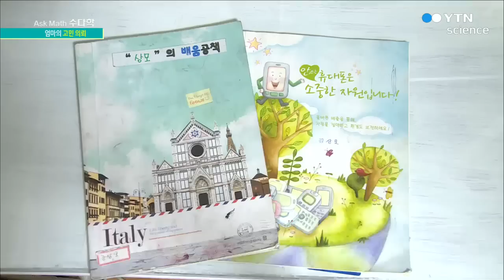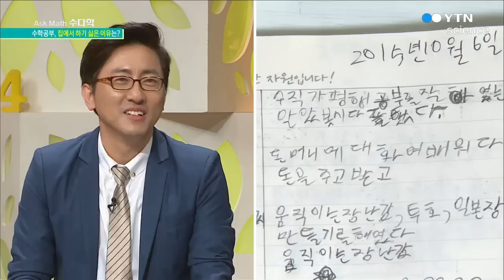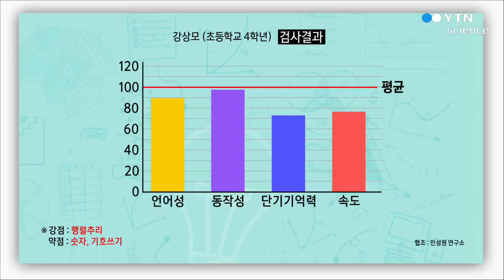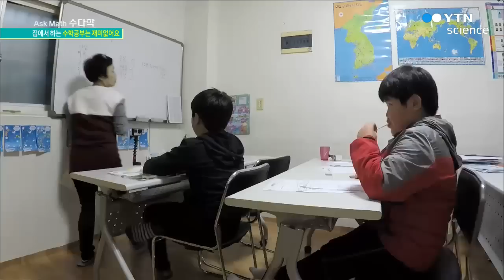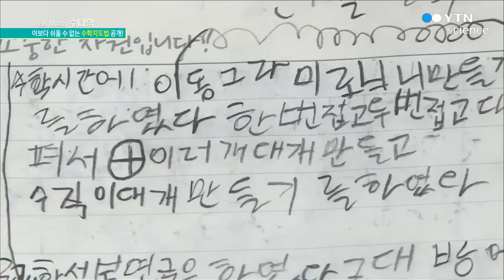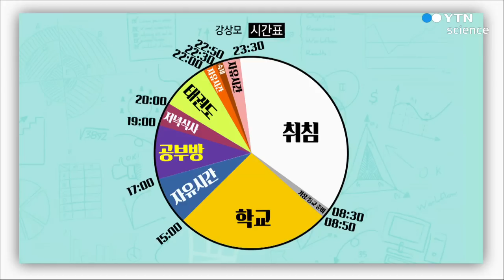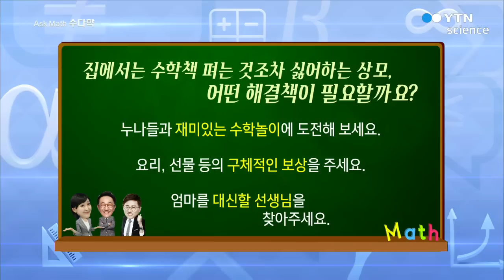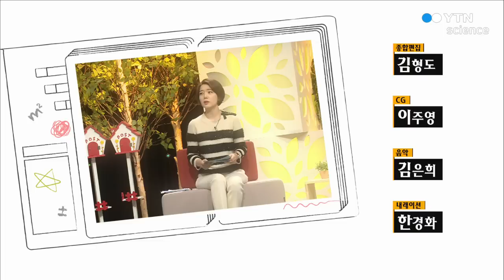집에서는 수학공부 안 하는 아이 / YTN 사이언스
경기도 고양시에 사는 초등학교 4학년 상모에겐 특이한 점이 있다.

바로 집에서는 수학 공부를 전혀 안한다는 것이다.

상모의 책상엔 흔한 수학 문제집이 한 권도 없다.

상모에게 수학 공부란 학교와 공부방에서 하는 것으로 인식되어 있어 집에서 하는 공부라곤 학교 숙제 뿐이다.

그 마저도 10분을 넘지 못하는 공부다.

집에서는 책상 앞에 앉아 있는 것도 힘든 상모.

왜 집에서 수학 공부를 하지 않을까?

장소와 때를 가리는 상모의 수학공부 습관, 바로 잡을 수 있을까?

전문가들은 상모가 자기주도학습능력이 부족하다고 진단했다.

초등학교 저학년 때 습관화 되어야 할 기본적인 학습 능력들이 부족해 타인에 의한 학습에 의존한 다는 것이다.

그렇다면 자기주도학습 능력을 기르기 위해서는 어떤 방법과 노력이 필요할까?

'수다학 -집에서는 수학공부 안 하는 아이' 편에서 학습습관이 부족한 아이들을 위한 솔루션을 제시한다.